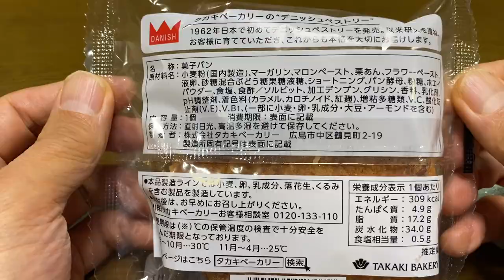【スイーツ（JAPAN sweets）】モンブランデニッシュ（mont brand danish）「タカキベーカリー」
モンブランデニッシュ（mont brand danish）

148円（税込159.84円）
近鉄での価格（2023年12月購入）

309kcal